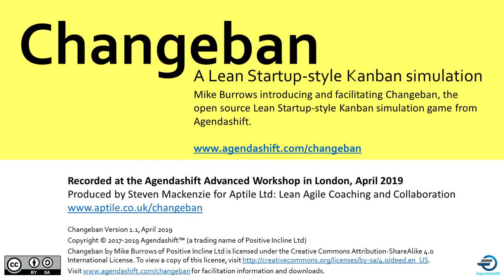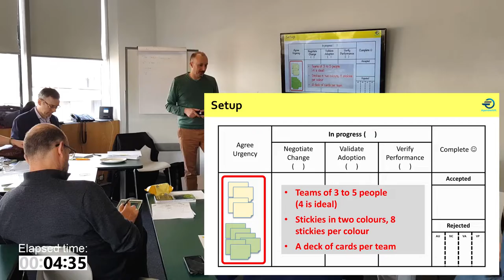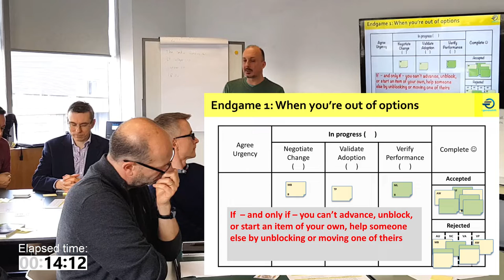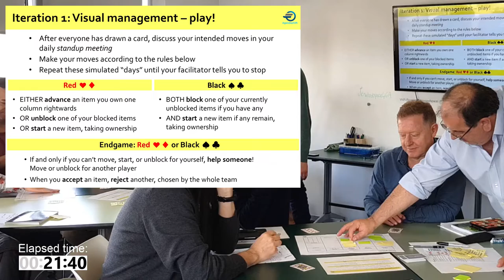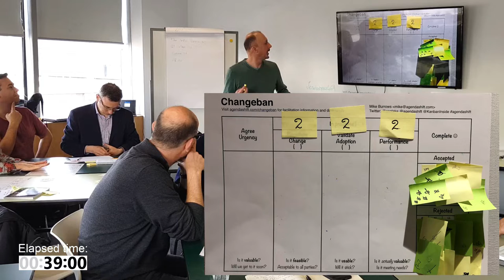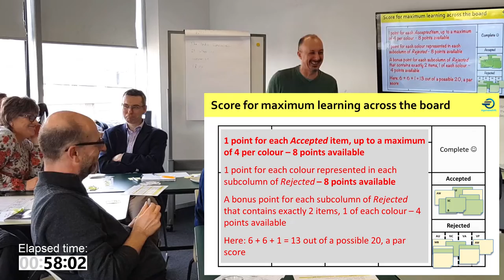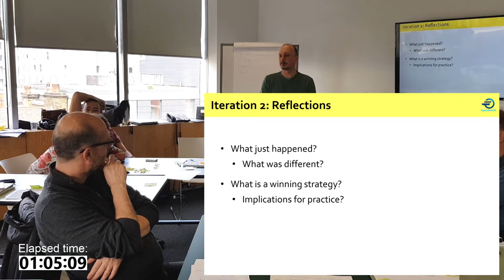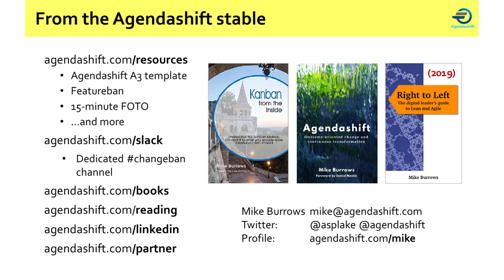Changeban - A Lean Startup style Kanban simulation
Mike Burrows introducing and facilitating Changeban, the open source Lean Startup style Kanban simulation game from Agendashift. This was recorded at the Advanced Agendashift workshop in London, April 2019.

Changeban models a Lean Startup style process to confirm the value, feasibility and adoption of each change that flows through a system. We see how we should act on our learning with each step of our process. Because this is a simulation using Kanban we also learn how to use visual management, and the benefits of using WIP limits to create a controlled pull of work through the system. Finally, we left with the challenge of thinking how we can learn even more quickly from the experiments in our own work - building a habit of "double-loop learning".

Watching this video will be useful if you plan to facilitate your own Changeban session using the open source materials available through

A great way to experience and learn from Changeban is alongside the other exercises of the Agendashift workshop. Get in touch to find out how!

00:00 Introduction: Separate experiments from execution; consider what we have learned, and how we could have learned it more quickly
03:05 Changeban: Board design and process model
07:03 Game rules and scoring
21:12 Iteration 1 (facilitated start, step through the rules, edited group play)
29:23 Calculate scores (iteration 1)
31:03 Observations from iteration 1, introduce Work In Progress limits (WIP limits)
32:00 Question about the two types of WIP limit - per column, or across a span of columns
33:07 How to score a perfect 20 - items rejected equally from every activity in the process
33:42 Clarification of "Endgame rules" (the rules are the same, the actions available become more limited)
35:15 Iteration 2 - The same rules, but now we respect WIP limits; how WIP limits affect activity; work items are allowed to move more than one column per round; if we don't shuffle the cards, we'll get the same "luck"
38:20 Start Iteration 2 - Edited gameplay
39:32 First team finishes, so maximum of 2 minutes left
39:50 Calculate scores (itereration 2); metrics can drive dysfunctional behaviour
41:32 Observations from iteration 2; higher scores; more collaboration (and better knowledge about how to get a perfect score); think about "rejection" as a win; board designs for blocked work; winning strategies
47:56 Starting vs Finishing and "pull systems"
52:55 When we reject work, what have we learned; how could we learn faster? Two levels of learning - "double loop learning"
54:22 (Skipped: how to describe work that flows through this process - constructing experiments)